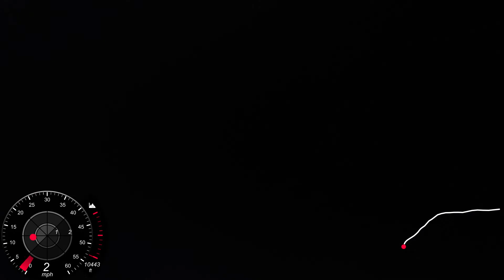Ski Crash @ Keystone 3/29/14